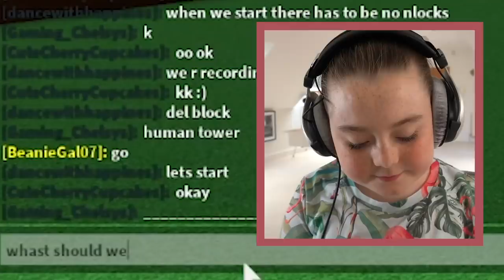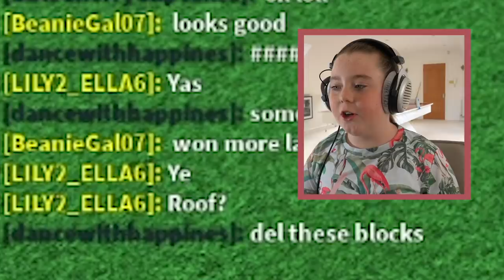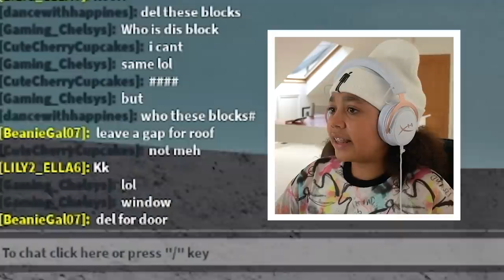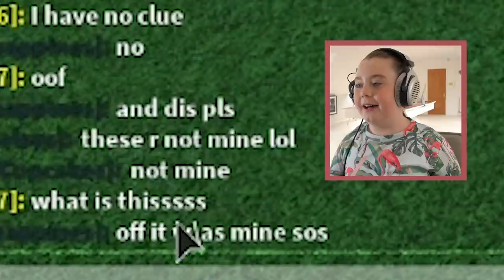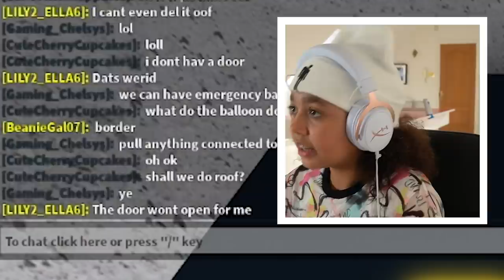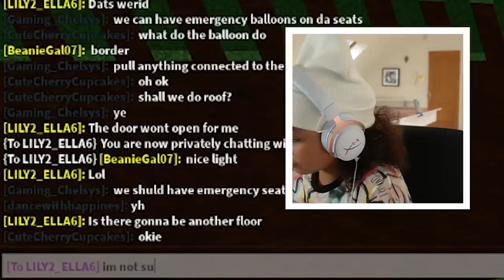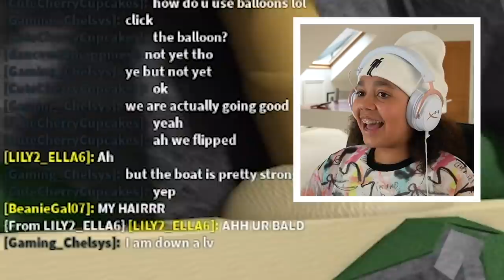LAST TO SINK WINS!! Roblox Build A Boat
Last To Sink Wins!! Roblox Build A Boat Challenge.